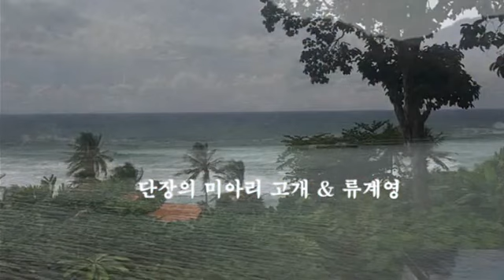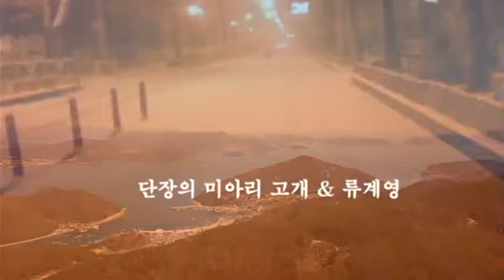단장의 미아리 고개 & 류계영